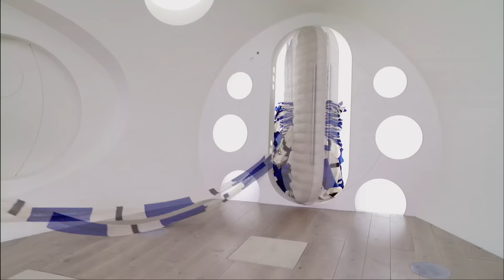Lazy Town en Español | Día del juego | Dibujos Animados en Español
Los niños de LazyTown pasan el día jugando a cosas divertidas como a los vaqueros y a los animales de la selva, hasta que llega Robbie disfrazado de gorila para acabar con la diversión. Pero se mete en problemas muy serios y Sportacus debe venir a salvarlo.